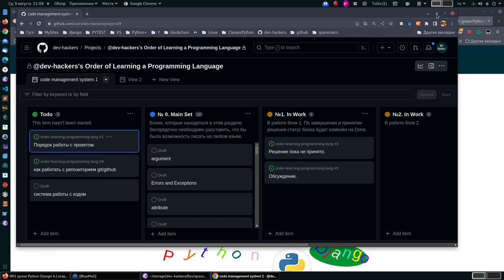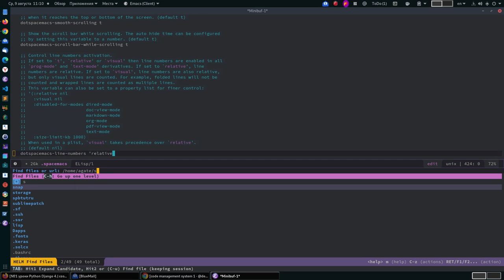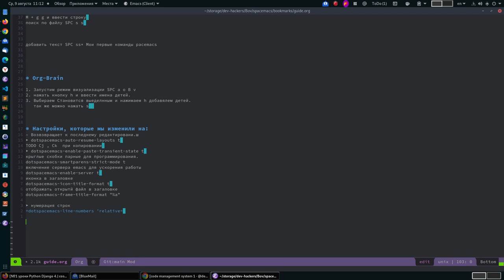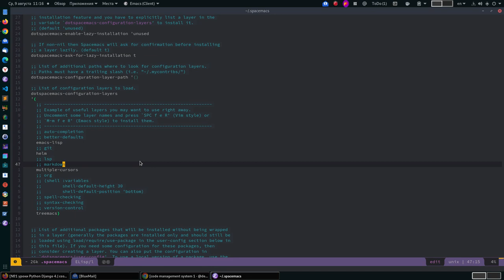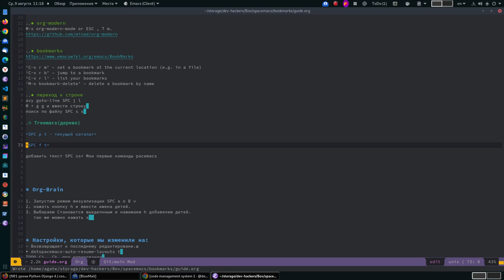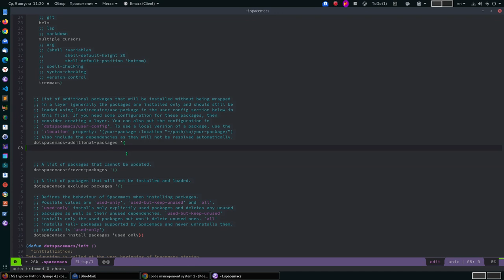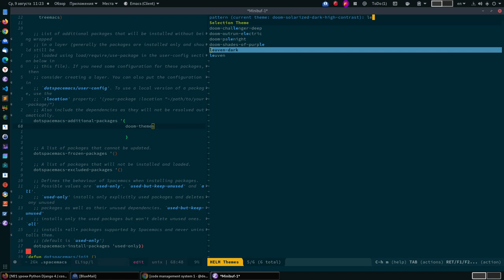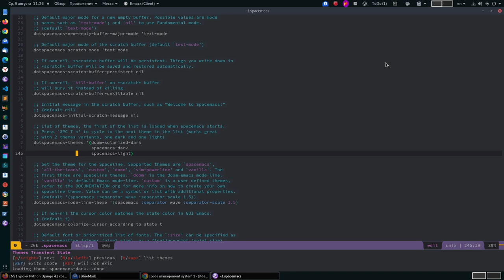Настройка тем spacemacs и другое полезное.